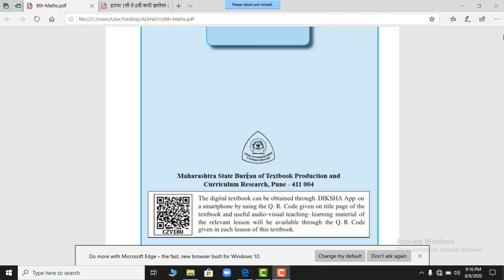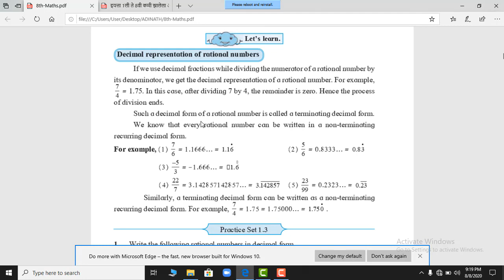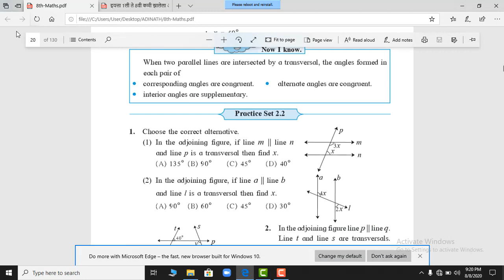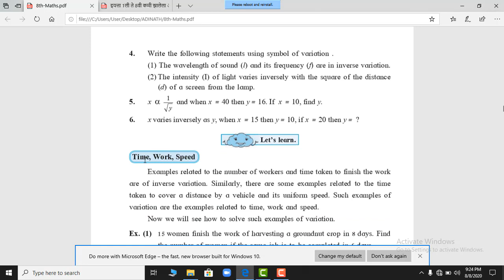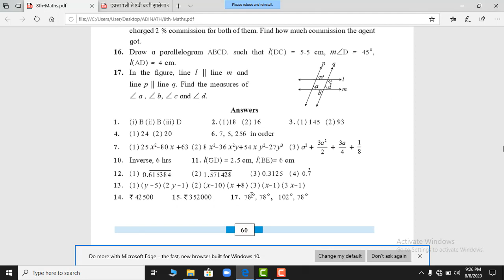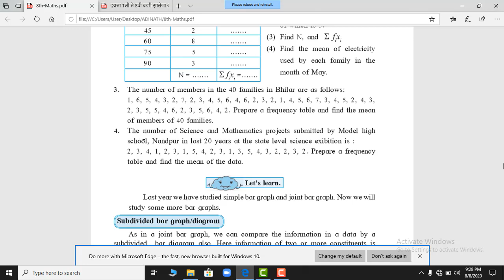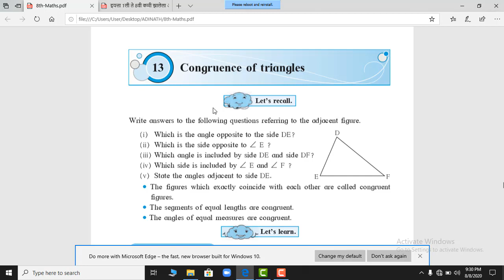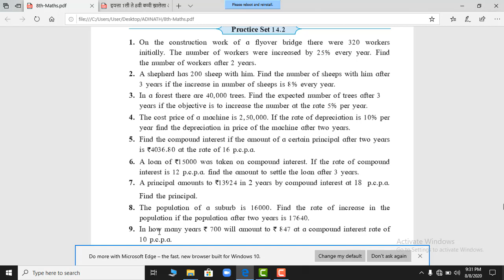Class 8 | 25% Reduced Syllabus of Maths | Maharashtra Board syllabus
In this video you will get 25% Reduced Syllabus Class 8th Maths of  Maharashtra Board syllabus.